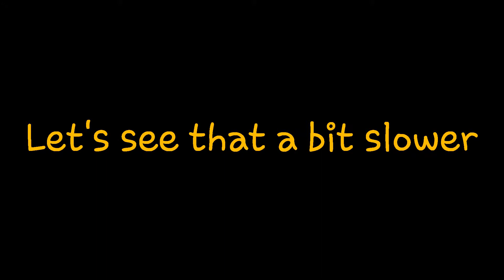Cinema 4D shatter text test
So I've been playing around in cinema 4D and this is what I came up with. Enjoy!